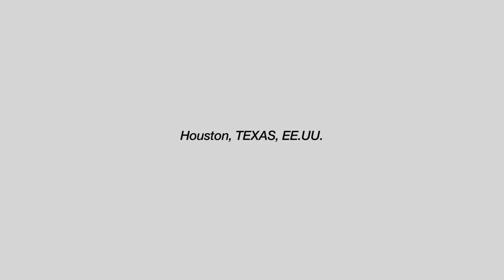Houston, TEXAS, EE.UU.